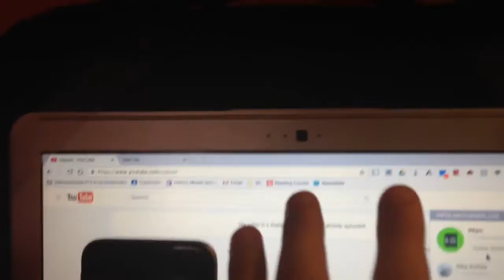I SKIPPED SCHOOL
I love skipping school don't you guys haha this was another fun day for me! I hope you all enjoyed this video love you all peace!